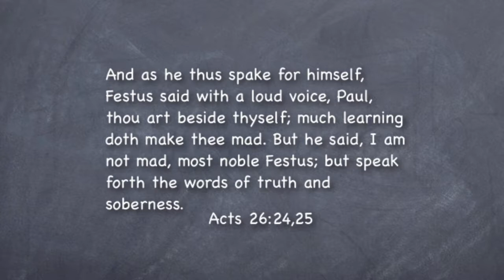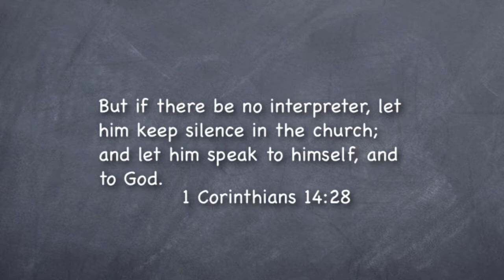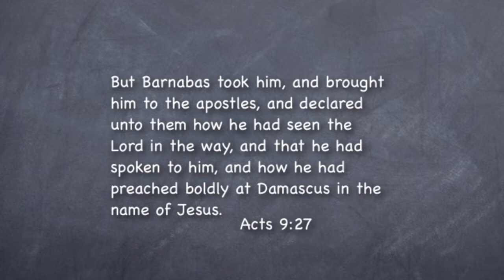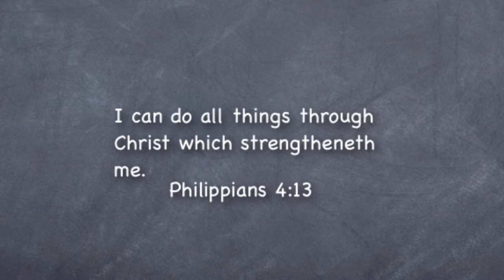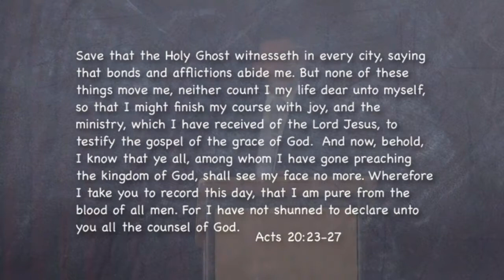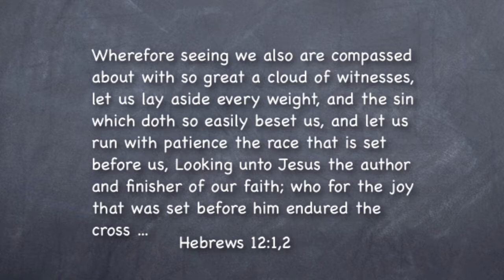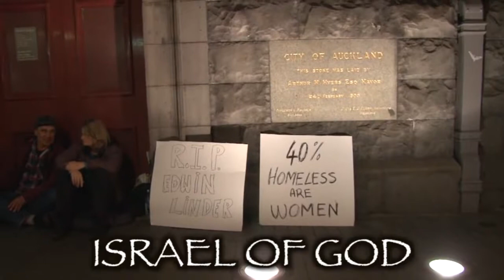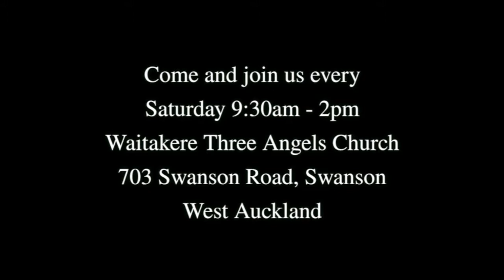New Zealous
Are you zealous about spreading the gospel of Jesus Christ throughout New Zealand? If you are, you will love this presentation.